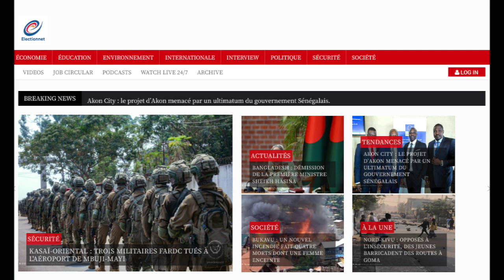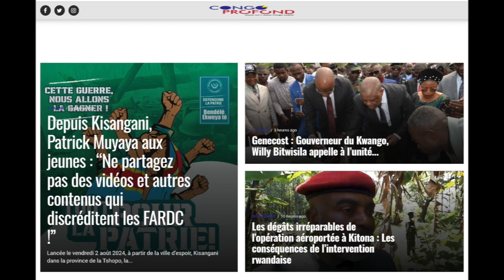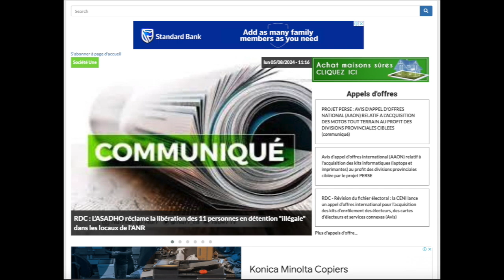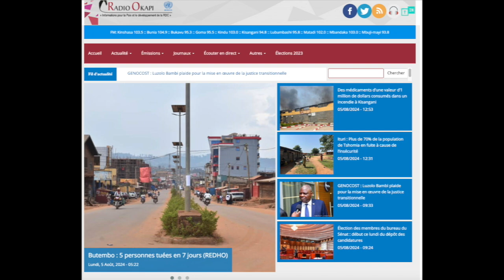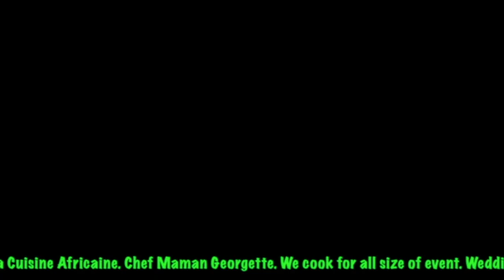REFLEXION 05.08.24 FATSHI MALADE: ISHASHA TOMBE SANS COUP DE FEU. KINSHASA RESTE CALME